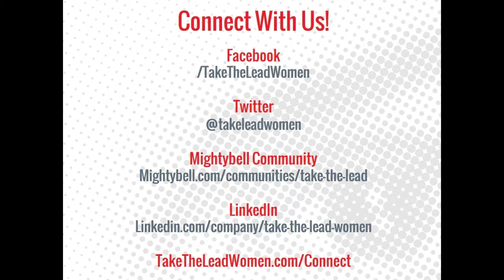Albertos Rios Interview: Take The Lead Challenge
Arizona's poet laureate talks about the importance of the role women played in his life during a behind-the-scenes interview at the Take The Lead Challenge Launch Event.